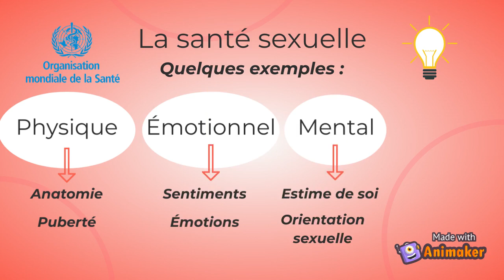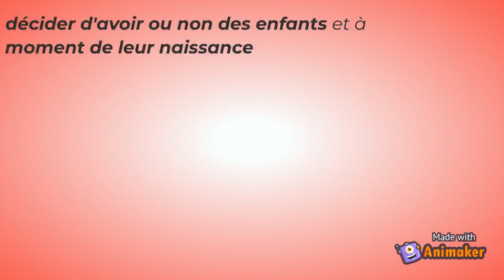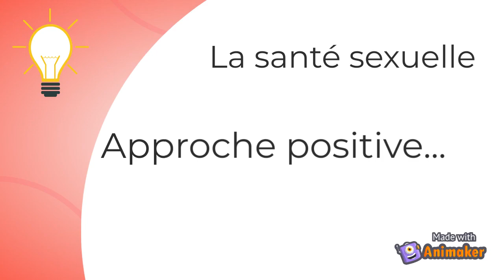PS Concepts : La Santé Sexuelle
PS Concepts : la websérie en Promotion de la Santé

La définition de la santé sexuelle, les éléments constitutifs de la stratégie nationale de santé sexuelle, les droits fondamentaux en matière de santé sexuelle et son approche à travers le regard de la promotion de la santé sont à retrouver dans cette vidéo.